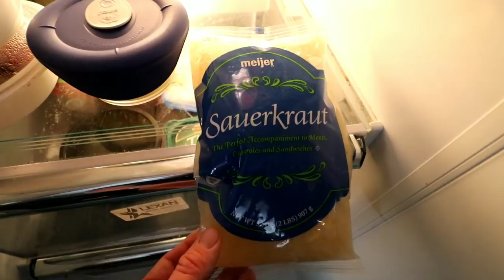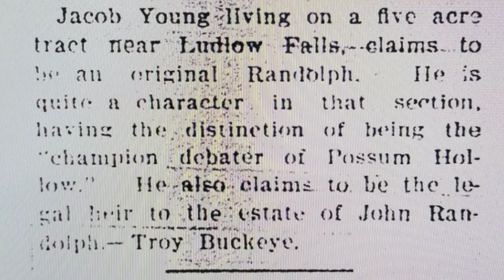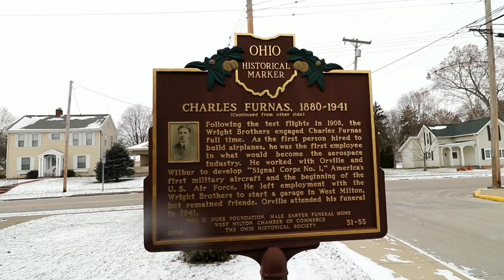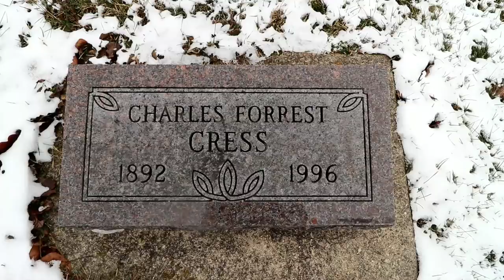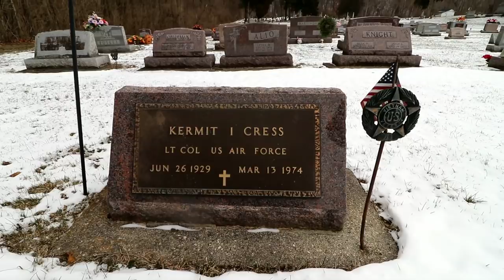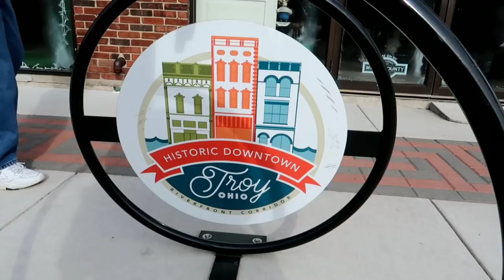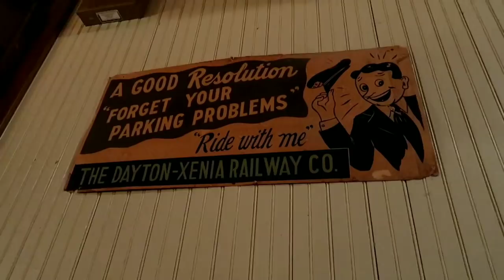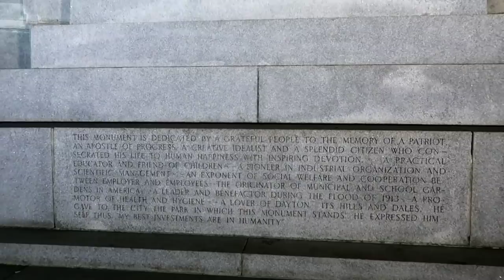1840's School House, a Football First, & Dayton Night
1840's School House, a Bears "First", K's Hamburgers, and Dinner on a Trolley - Daze With Jordan The Lion (12/30/2017)